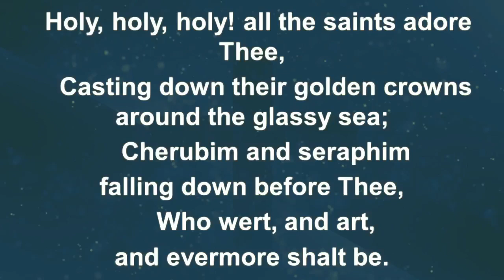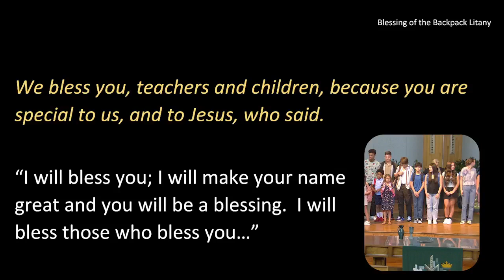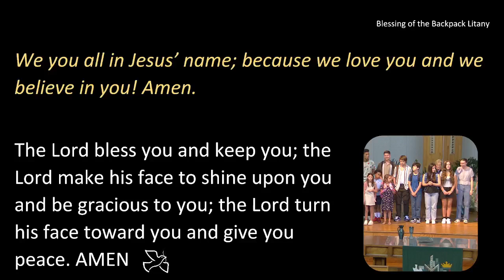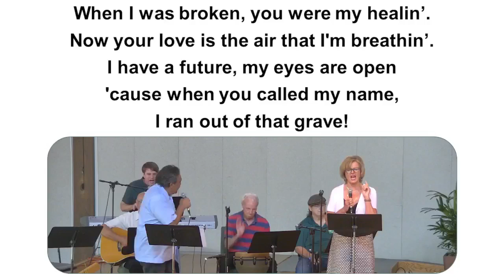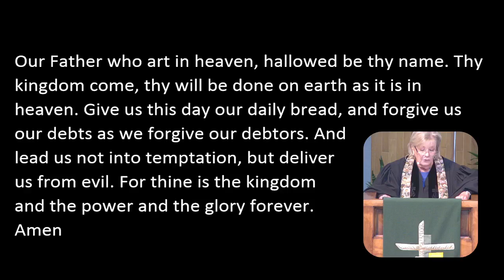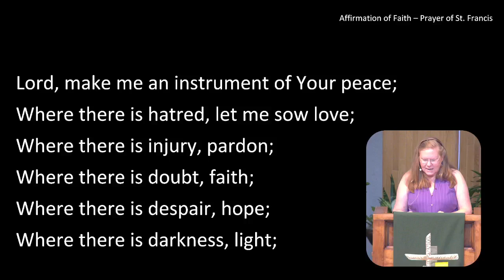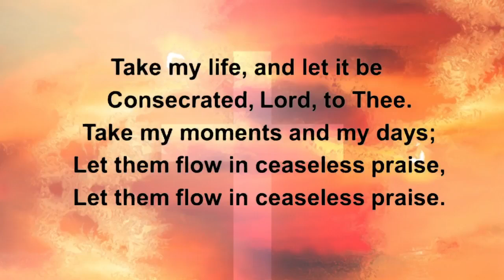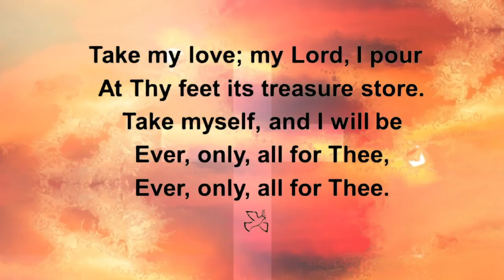Northwoods Worship 8-11-24